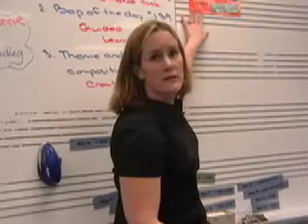Band GPS Video 8